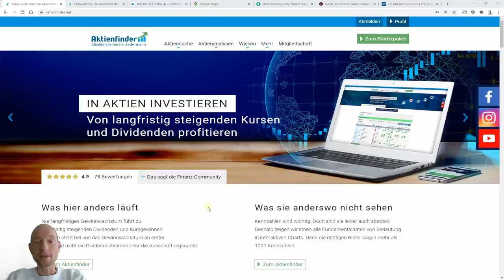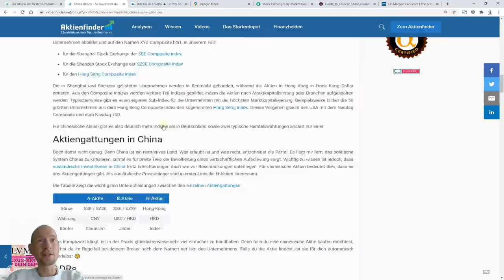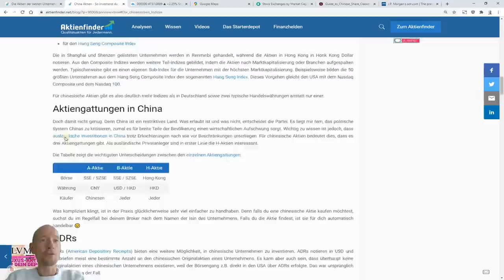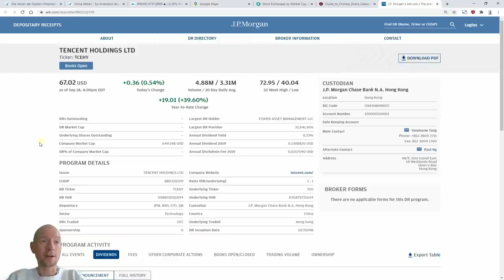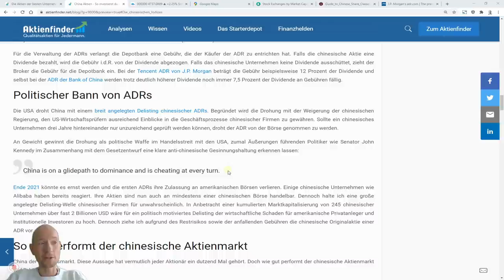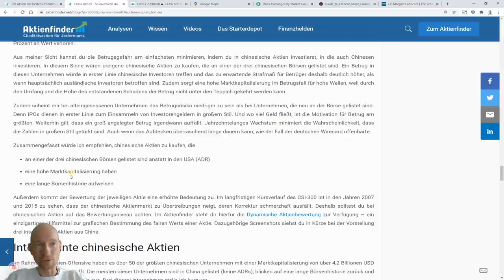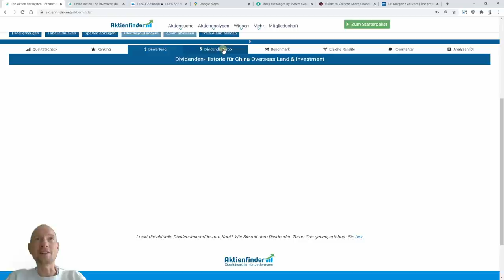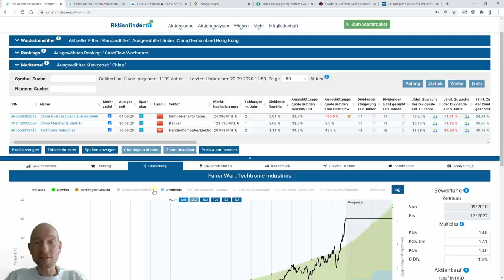China Aktien - So hast du den Markt im Griff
Der chinesische Aktienmarkt ist nach Marktkapitalisierung der zweitgrößte Aktienmarkt der Welt und Heimat sehr erfolgreicher Unternehmen. Wie der chinesische Aktienmarkt funktioniert und du die Risiken minimierst, erfährst du in diesem Artikel. Als Bonus stellen wir dir außerdem drei hochkarätige China-Aktien vor.